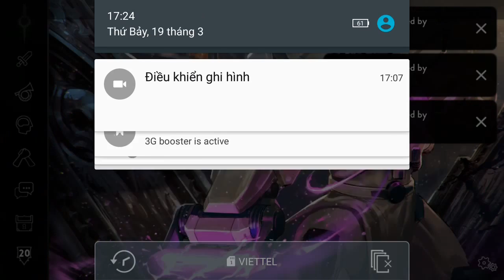Vainglory e1037 Mr Bean